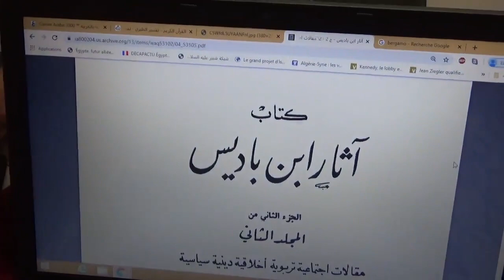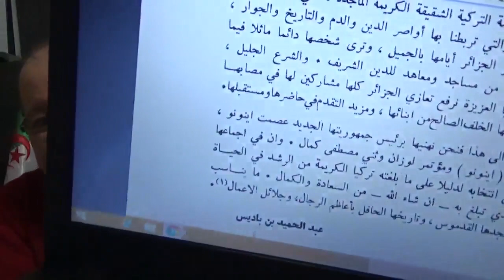دولة ليست مدنية ولا عسكرية .. نريدها جزائرية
🔥 لا يفلح الخائن حيث أتى ... من سنن الله في الكون 🔥